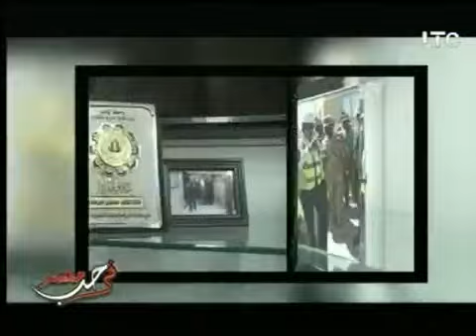برنامج فى حب مصرمع شرين سيف النصر و لقاء رئيس مجلس إدارة شركات مدكور 21 9 2017